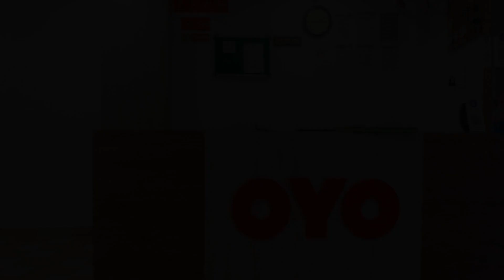OYO 67309 Hotel Tuk Tuk Palace, Rānchī, India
About Property:
OYO 67309 Hotel Tuk Tuk Palace is offering accommodation in Rānchī. All rooms feature a TV with cable channels and a private bathroom. The accommodation offers a 24-hour front desk and room service for guests.
Guests at OYO 67309 Hotel Tuk Tuk Palace can enjoy a continental breakfast.
The nearest airport is Birsa Munda Airport, 7 km from the accommodation.
Property Type: Hotel
Address: Na, East Jail Road, Tharpakhna, Ahirtoli, Ranchi, 834001 Rānchī, India
Searching For
1. OYO 67309 Hotel Tuk Tuk Palace - Rānchī - India
2. OYO 67309 Hotel Tuk Tuk Palace - Rānchī - India Address
3. OYO 67309 Hotel Tuk Tuk Palace - Rānchī - India Rooms
4. OYO 67309 Hotel Tuk Tuk Palace - Rānchī - India Amenities
5. OYO 67309 Hotel Tuk Tuk Palace - Rānchī - India Offers and Deals
Audio Credit:
Track Title: Blank Slate
Artist: VYEN